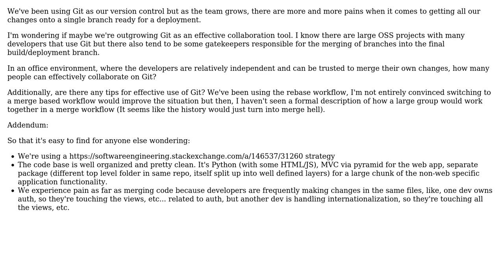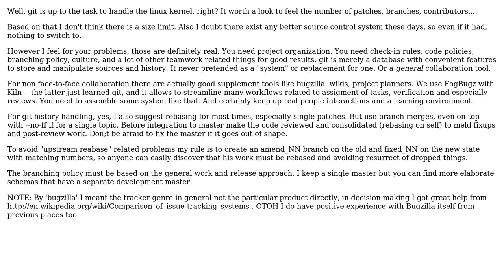Software Engineering: What's a typical team size using a Git repo?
With thanks & praise to God, and with thanks to the many people who have made this project possible! | Content (except music & images) licensed under CC BY-SA | Music | Images & others | With thanks to user Endophage user Balog Pal and the Stack Exchange Network Trademarks are property of their respective owners. You are responsible for your own actions.